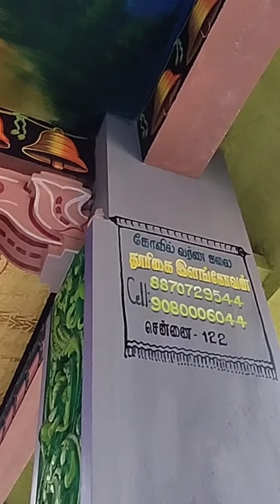amazing amman temple painting